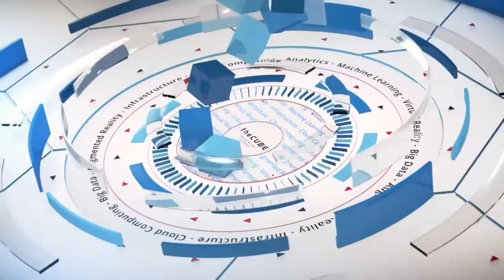Naomi Tutu, Lara Logan & Karina Hollekim Inforum 2016